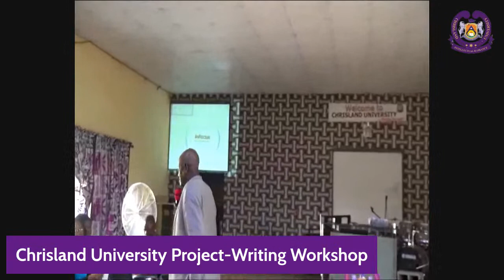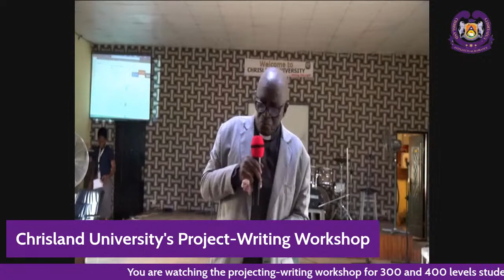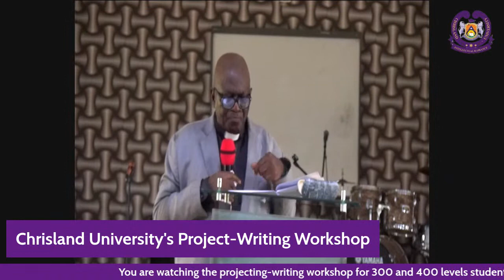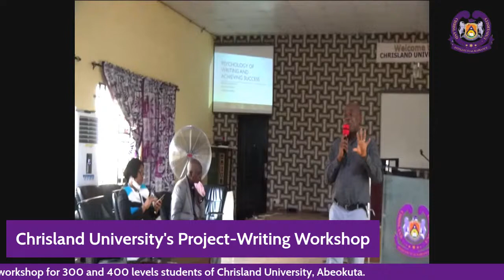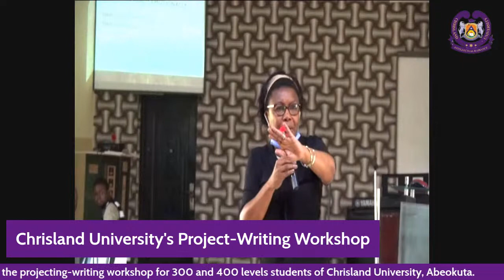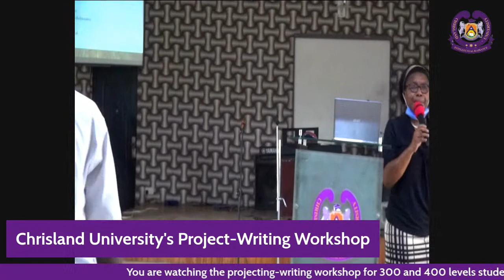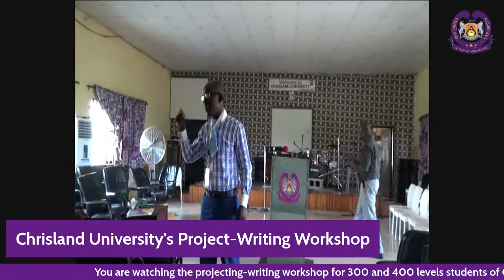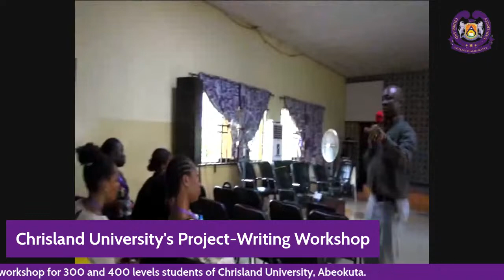Chrisland University Project Writing Workshop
This workshop is aimed at helping the 300 and 400 Levels Students in the arts and act of project writing.